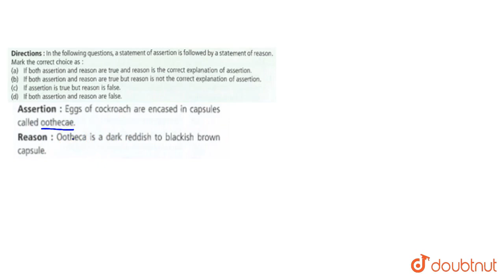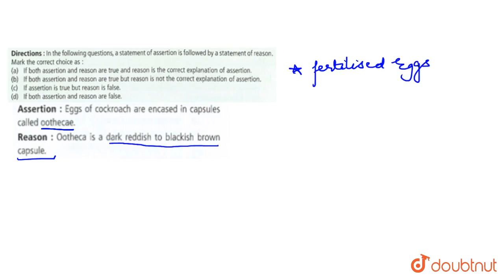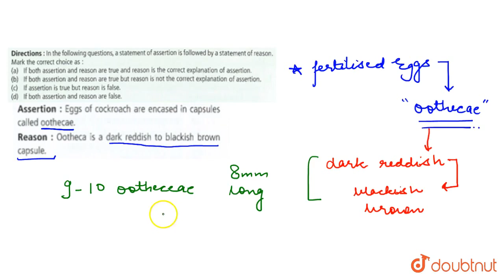Assertion : Eggs of cockroach are encased in capsules called oothecae Reason : Ootheca is a dark...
Assertion : Eggs of cockroach are encased in capsules called ootheceae Reason : Ootheca is a dark reddish to blackish brown capsule.
Class: 11
Subject: BIOLOGY
Chapter: STRUCTURAL ORGANISATION IN ANIMALS
Board:NEET

👉 Have Any Query? Ask Us.